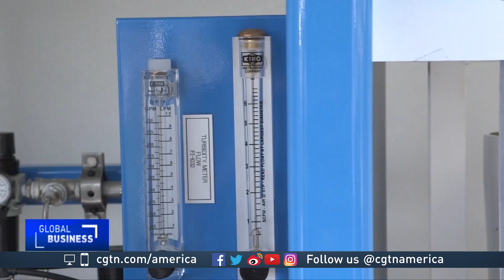Colorado company turning wastewater into Beer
It's become a precious resource on our planet- In some countries and individual communities, fresh drinking water is in short supply.  But, strange as it may sound, recycled wastewater offers one potential solution. Engineers teaming up with beer brewers proved that point recently in the U.S. state of Colorado. Hendrik Sybrandy reports.